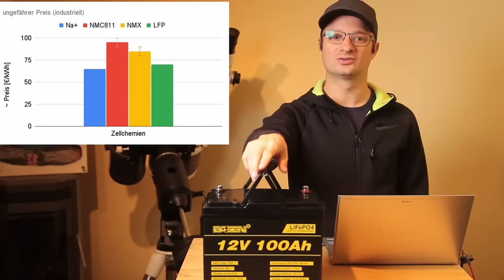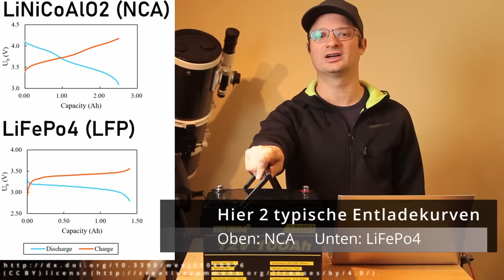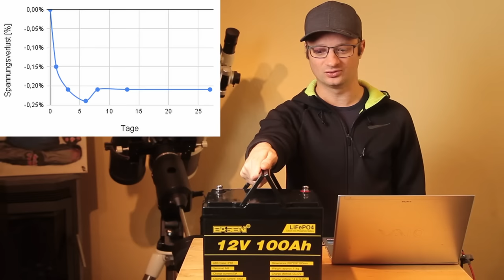LiFePo4 für 320€ - Geht das? JA!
00:00 Intro
00:09 Worum geht's ?
01:37 Das Gehäuse
04:00 Warum LiFePo4 ?
06:06 Bluetooth?
07:14 Messung der Kapazität
09:32 Messung des Spannungsverlust
11:19 Ist der Händler vertrauenswürdig / Erfahrungsberichte
15:07 Warum so günstig?
17:07 Zoll, Steuern usw.
17:50 Bekomme ich Geld dafür?

Auf viele Anfragen hin, teste ich für euch einen günstigen und brauchbaren LiFePo4 Akku, für z.B. Wohnmobile etc.

~▬▬▬▬▬▬ Links zum Akku  ▬▬▬▬▬~

D1 Mini (1.8€)
5V Spannungswandler (0.3€)
12V,24V48V Laderegler (einfach aber funktioniert gut)
35Ah LiTi Akku (etwas kleiner als meiner, aber dicke ausreichend)